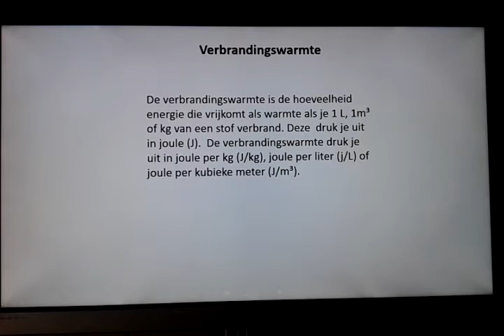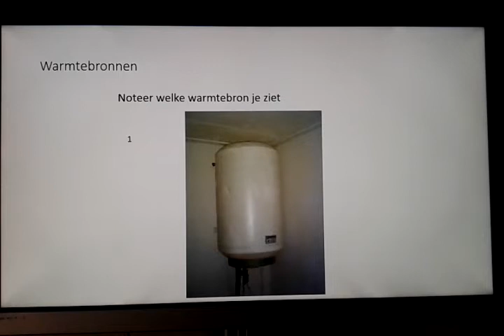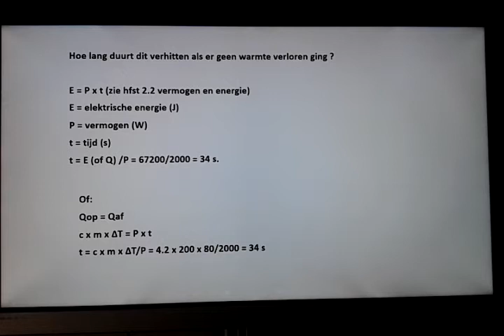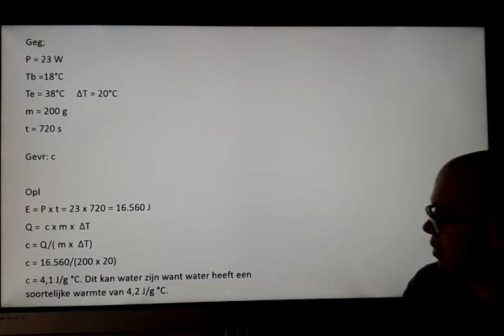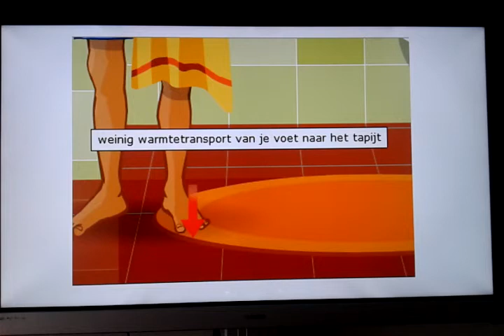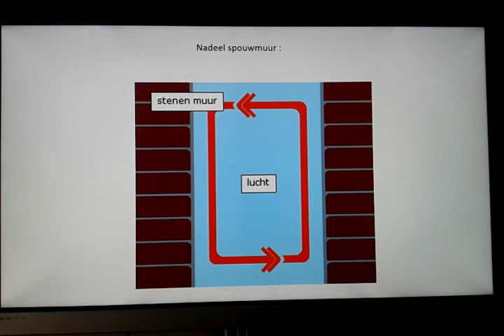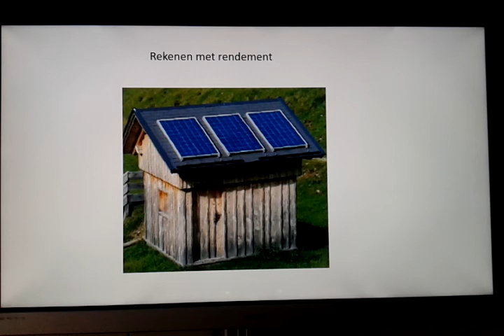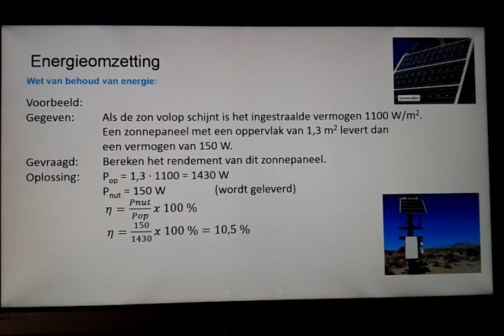Powerpoint Hoofdstuk 4 warmte havo/vwo 3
Bron: Nova Malmberg

Energie omzettingen
Verbrandingswarmte
Caloriemeter
Stroming/straling/geleiding
Rendement